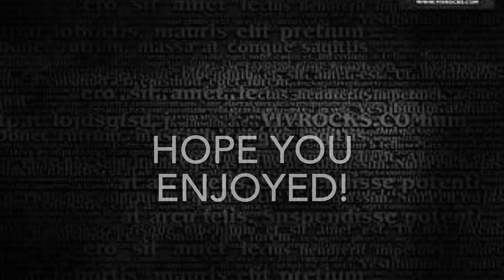Empire Z: 81b Legion ZEROED by R1SE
Another one gone…not many to go :P

Song(s):
End of the description (for copyright music).